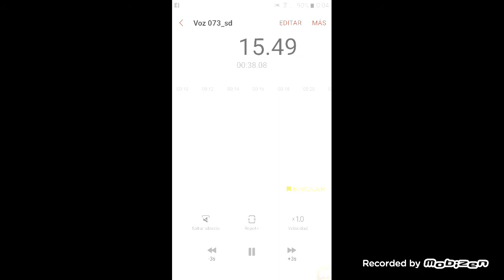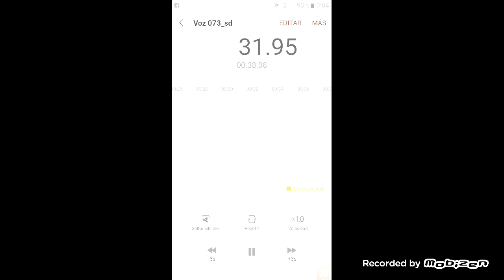007. 07 - Tot Dod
TOT DOD